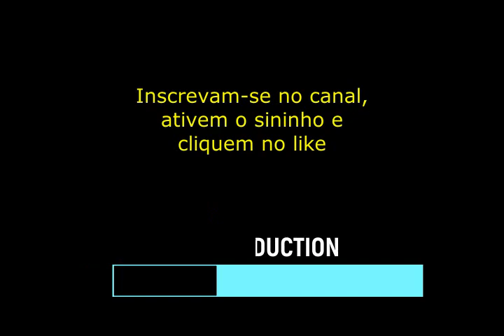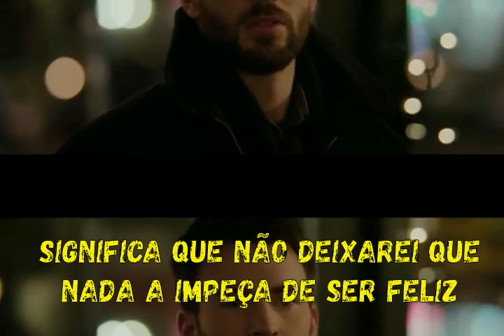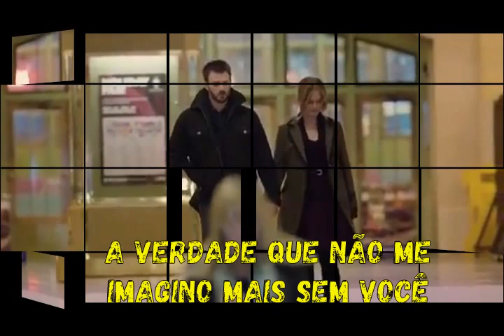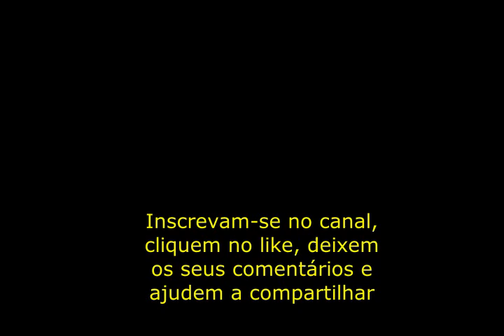Amor Sabe Qual É A Verdade ? ( Linda Declaração De Amor ) Goodbye I Say My Love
Os Apaixonados, vídeo com cenas Nick & Brooke ( Antes De Dizer Adeus ), música Goodbye I Say My Love( Exxocet ), legenda autoral com linda declaração de amor.